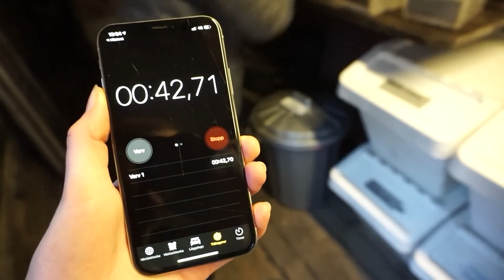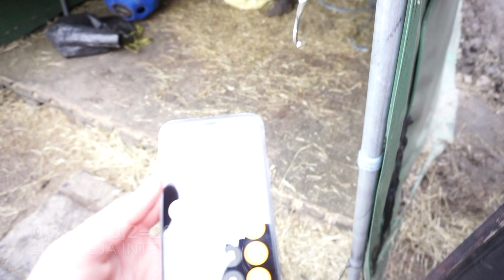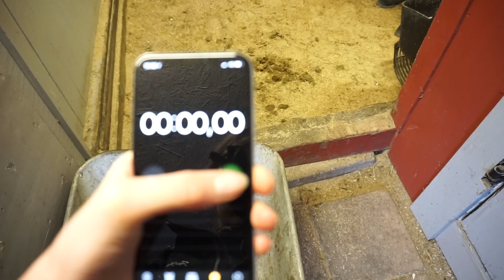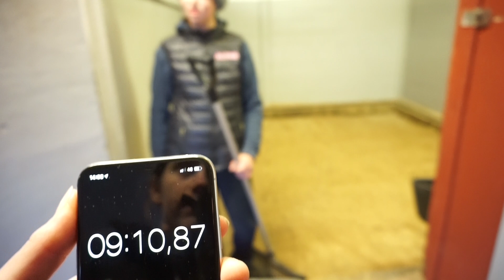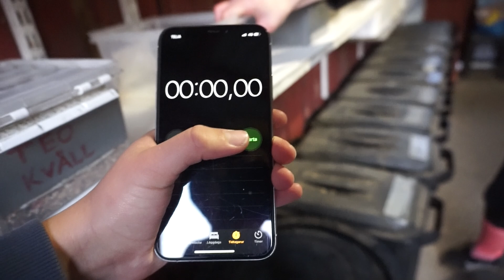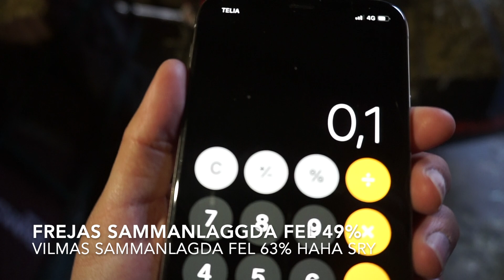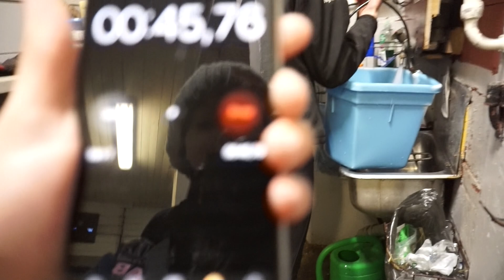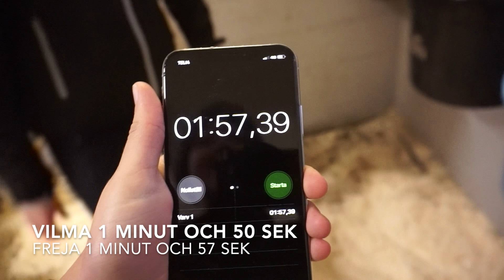hästChallenge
Astra
- Astra ägs av Grällsta ridcenter
- I 9 månader är hon vår
- Vi står uppstallade I ett litet mysigt privatstall utanför Stockholm
- Astra kommer från Polen och har varit I Sverige I drygt ett halvår
- Hon är 7 år gammal
- Världens snällaste individ som vill gör sitt bästa men lite hjärnspöken som förstör ibland

Freja
- Jag är född 2003
- Går 1:an på gymnasiet (Natur, Natur)
- Har ridit I ungefär 3 år

Ida
- Jag är född 2004
- Jag går I 9:an
- Har ridit I ungefär 5 år, men första året bara barnridning

Compass
- Innan vi skaffa egen häst red vi på Stall Compass
- Freja red en d-ponny som heter Bailey
- Ida red en storhäst som heter Naomi
- Compass är grannstallet till de vi nu står på
- Ni kan läsa allt om Compass på deras hemsida